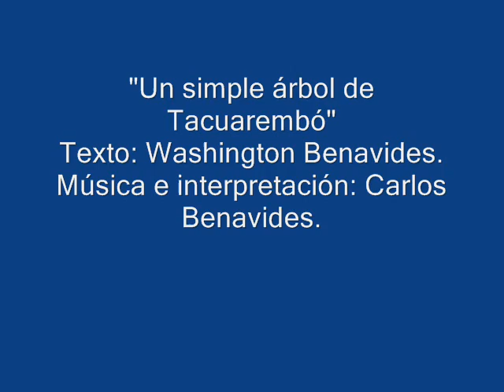CARLOS BENAVIDES UN SIMPLE ÁRBOL DE TACUAREMBÓ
TEXTO DE WASHINGTON BENAVIDES/ MÚSICA DE CARLOS BENAVIDES